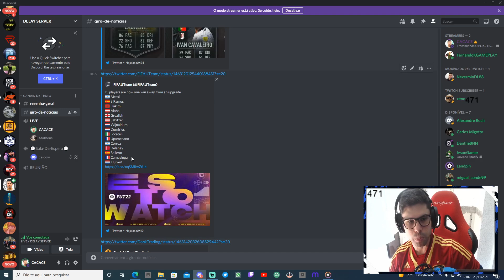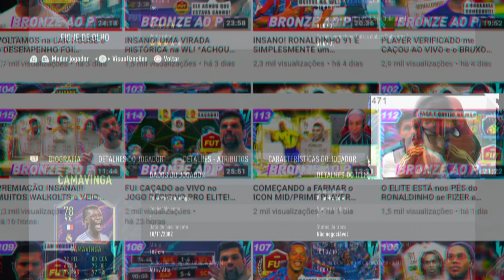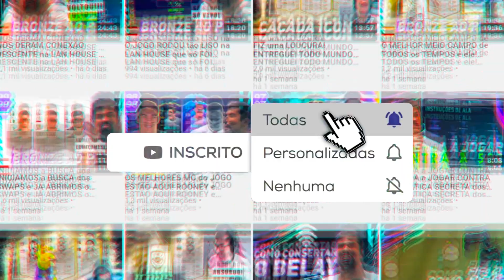FIFA 22 | UMA SELEÇÃO da SEMANA ABSURDA PODE CHEGAR com MESSI 94 & NOVOS PLAYERS da EFL por OBJETIVO